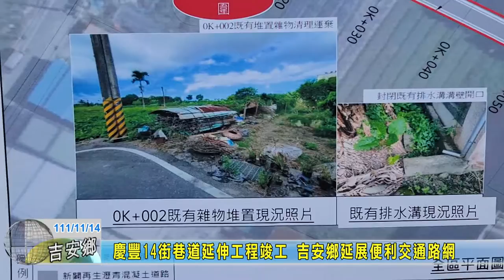20221114 01 慶豐14街巷道延伸工程竣工 吉安鄉延展便利交通路網